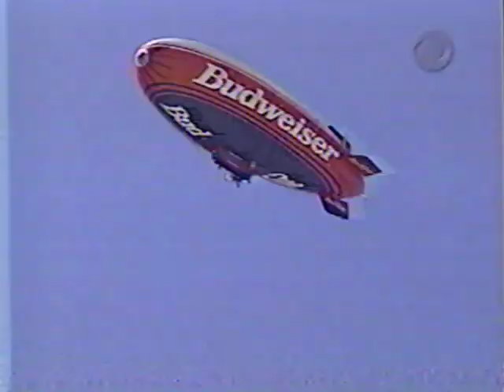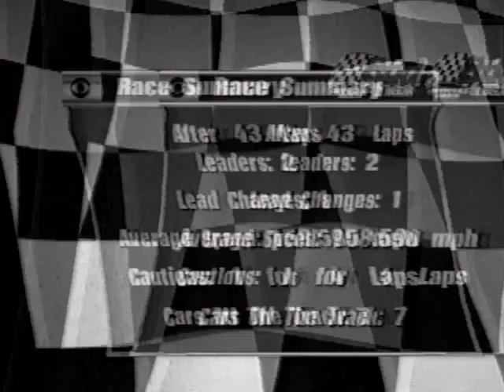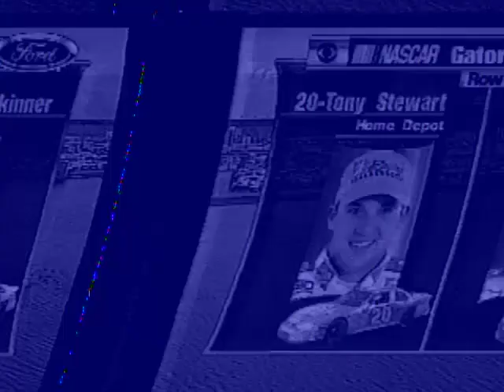1999 NASCAR Gatorade Twin 125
Its Go Or Go Home Time For Some Of NASCAR'S Best As They Try To Claim There Spot In Sunday's Daytona 500. Can Dale Sr Win 10 Consecutive Twin 125's And Who'll Be In And Left Out Of The Daytona 500